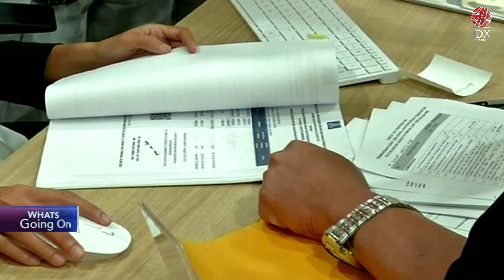Pemerintah Prioritaskan Investasi Hilirisasi Kedepannya | POWER BREAKFAST 30/01/2023